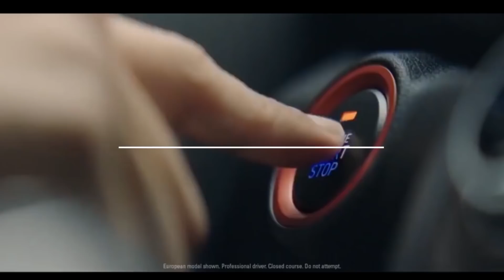Kelowna Hyundai Upgrader Sale April 2019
We are offering big savings on trade-ins and new Vehicles April 22 to 30th.